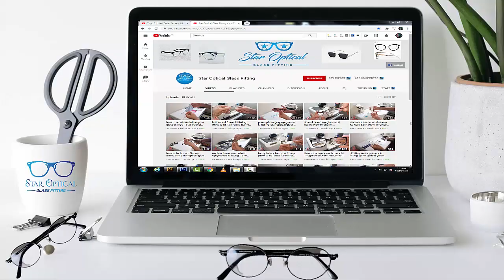how to fix broken glasses | star optical glass fitting